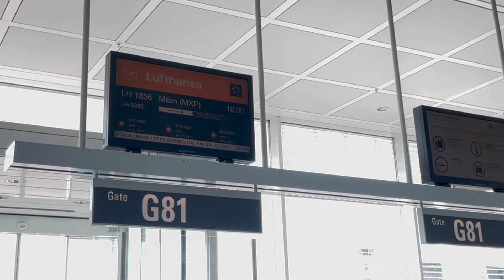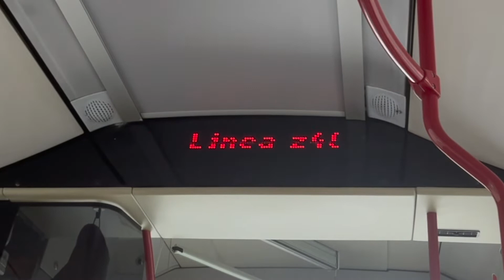【Vlog】Concert Trip to Brescia, Italy ✈️🎻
Short trip to Brescia to take part in the winners' concert of Concerto Competition! Only one and a half days that I brought this time in Italy😮
Beautiful sights and tasty foods, however the air was quite dirty😵 I wonder how I could breathe there...